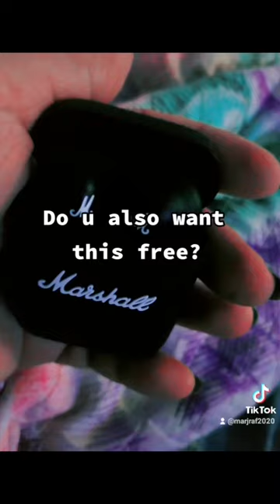got it for free MARSHALL MINOR3. | THE BEST BLUETOOTH AIRPHONE